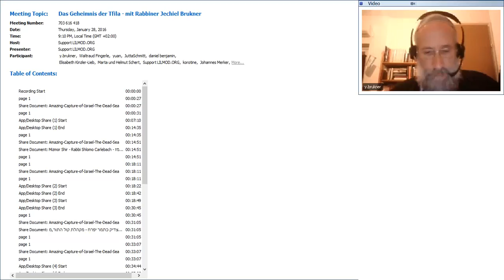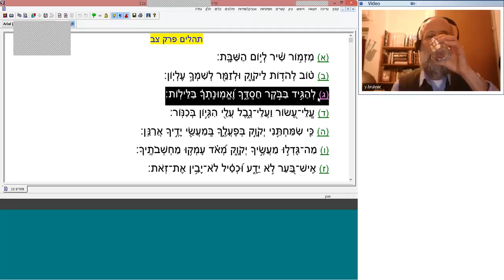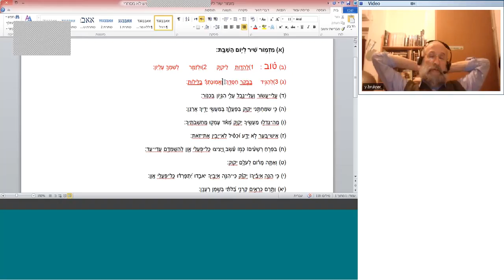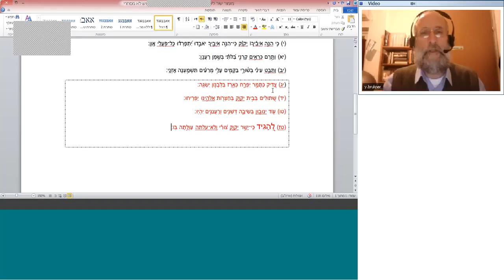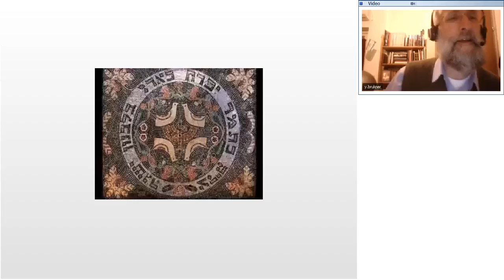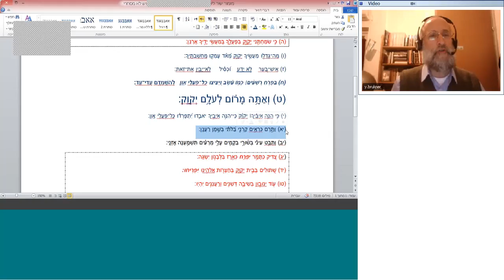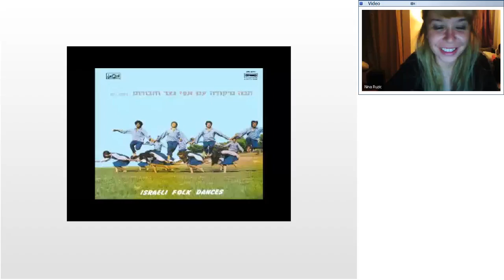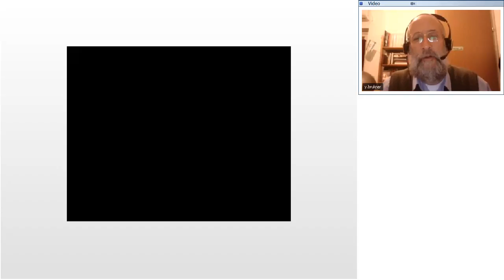Rabbiner Jechiel Brukner - Das Geheimnis der Tfila - 28 Januar 2016